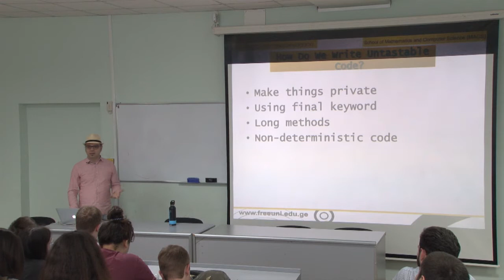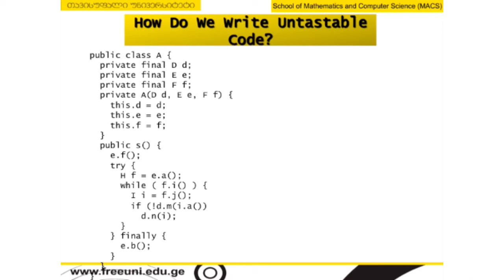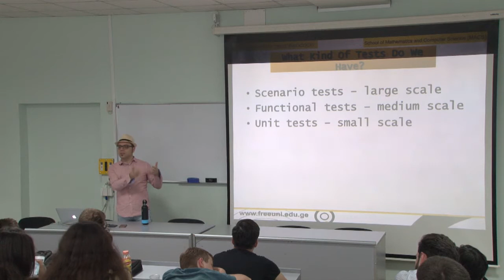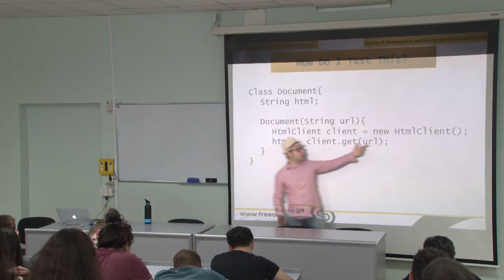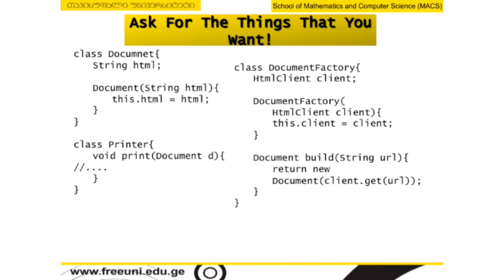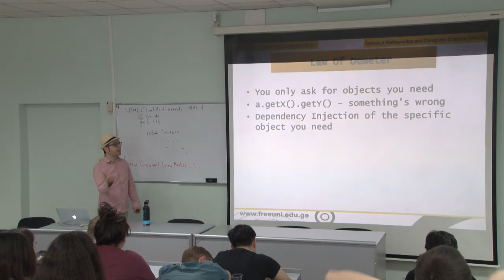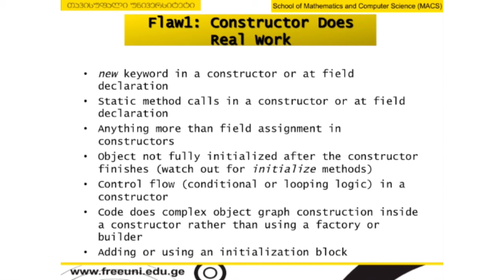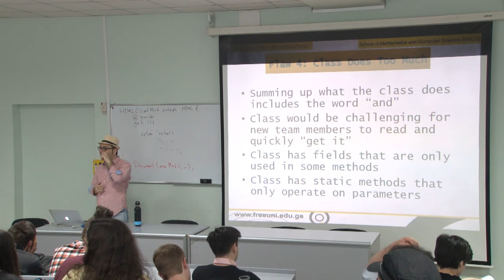პროგრამული უზრუნველყოფის ინჟინერია, ლექცია 22